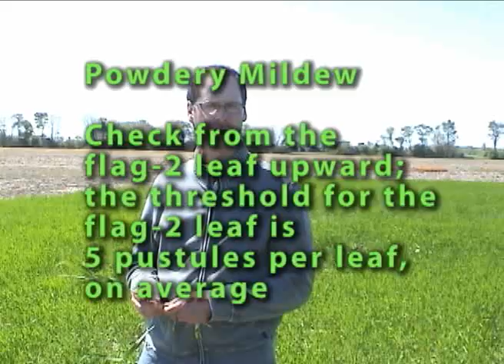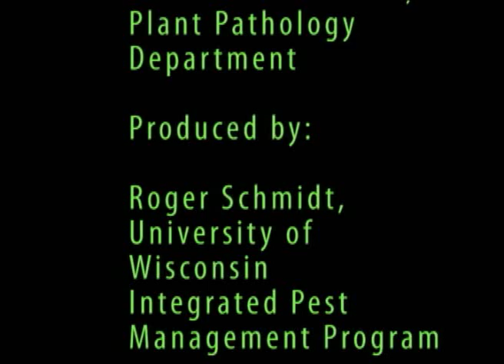Winter Wheat Diseases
A talk with Dr. Paul Esker, UW-Madison Plant Pathology Dept. What to look for when you scout winter wheat fields.